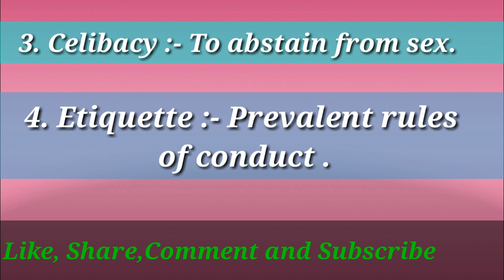Substitution of single words